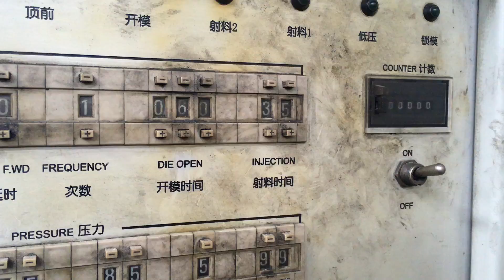003loading 500T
die casting mould